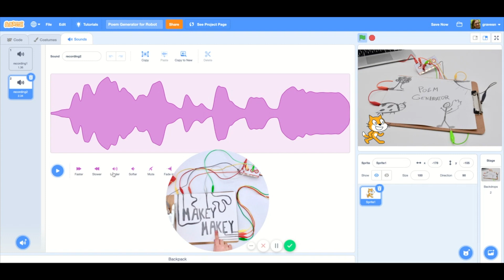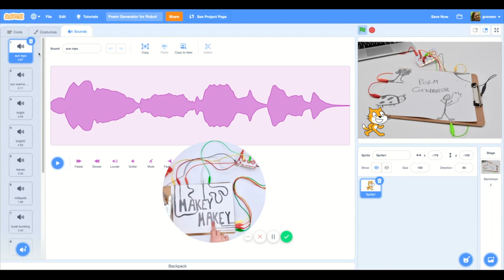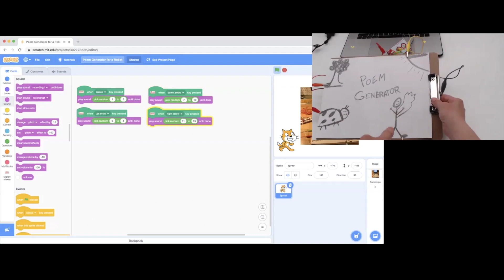Draw and Code a Poem Generator with Scratch and Makey Makey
Welcome to lesson eight in our at home series of classes for kids at home! In this project, you will draw and code a poem generator with Scratch and Makey Makey. See full project guide